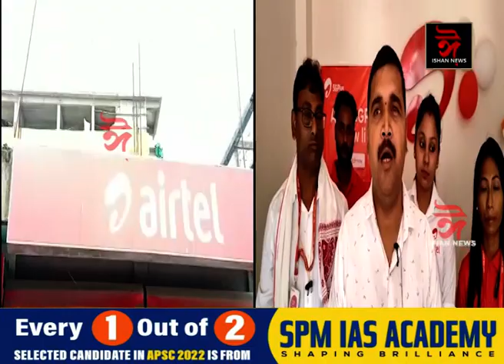বৰপেটাৰোডত মুকলি 5G সেৱা।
5G সেৱা মুকলি অনুষ্ঠানত উপস্থিত বৰপেটা ৰোড পৌৰসভাৰ পৌৰপতি ৰাজেশ সৰকাৰ।